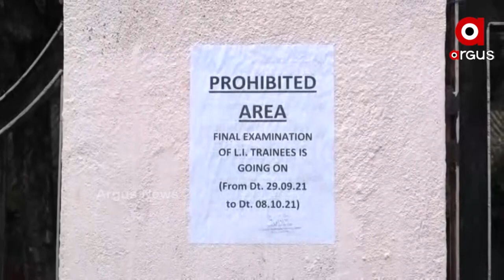ବିଦ୍ୟାଭାରତୀ ନିରବ ରହିଲେ,ବାପା କହିଲେ ମାନସିକ ଅବସ୍ଥା ଠିକ୍ ନାହିଁ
ବଲାଙ୍ଗିର ପ୍ରାଣୀଧନ ନିରିକ୍ଷକ ତାଲିମକେନ୍ଦ୍ରରେ ଫାଇନାଲ ପରିକ୍ଷା ଦେବାକୁ ଆସିଛନ୍ତି ବିଦ୍ୟାଭାରତୀ । ସ୍ବାମୀ ଏସିଏଫ ସୌମ୍ୟରଞ୍ଜନ ମହାପାତ୍ର ହତ୍ୟା ଘଟଣାକୁ ନେଇ ପ୍ରତିକ୍ରିୟା ମାଗିବାରୁ ନିରବ ରହିବା ସହ ମୁହଁ ଲୁଚାଇ ତାଲିମକେନ୍ଦ୍ର ଭିତରକୁ ଯାଇଥିଲେ।